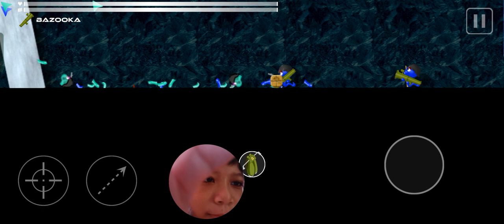me playing annelids part3